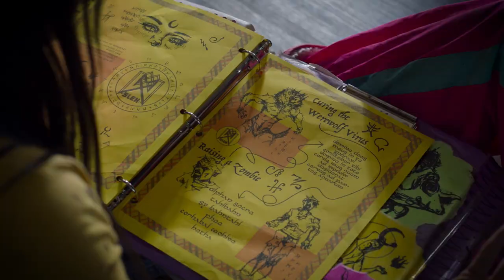Shaky Shivers Trailer | 2022 Screamfest Horror Film Festival Official Selection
Shaky Shivers will have its West Coast premiere at Screamfest 2022. Two young women find themselves at an abandoned camp in the woods with a book of magical spells surrounded by classic monsters in this comedic send up of '80s horror films.
Directed by
Sung Kang
Produced by
Luci Kim, Jean Shim
Written by
Andrew McAllister & Aaron Strongoni
Main Cast
Brooke Markham, VyVy Nguyen
About the Director:
Sung
Kang
Sung Kang is best known for his portrayal of the Fast and Furious character Han, a role that was first introduced in frequent collaborator Justin Lin’s film Better Luck Tomorrow. Sung will soon be seen in Lucasfilms series Obi-Wan Kenobi and has given powerful performances in Apple’s Lisey’s Story and Showtime’s Power. Shaky Shivers is Sung’s feature directorial debut, which he says is a love letter to the independent films that helped him break into the industry.